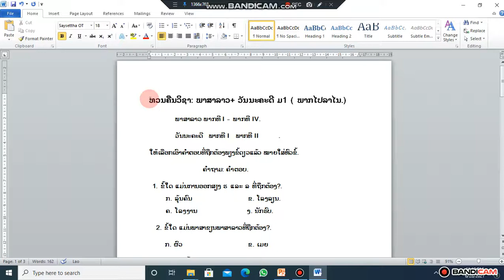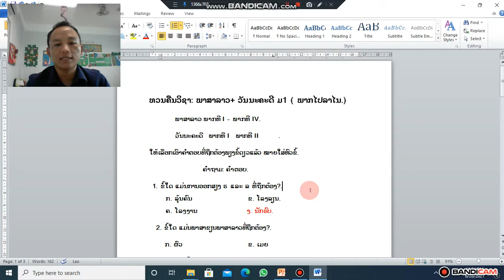ພາສາລາວ ມ 1 ທວນຄືນ 1/7/21